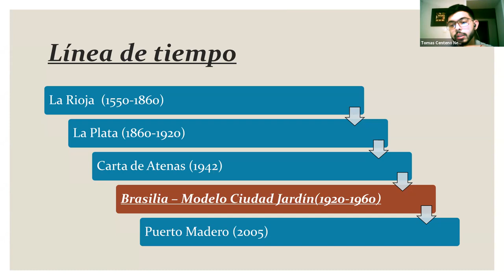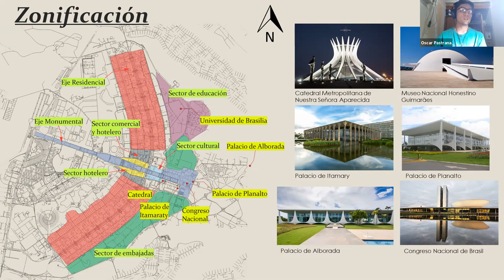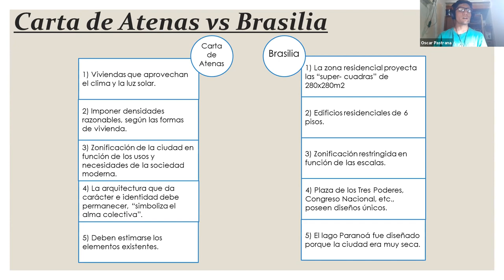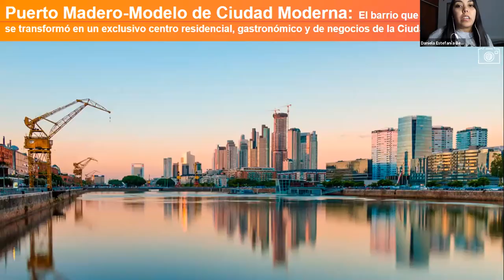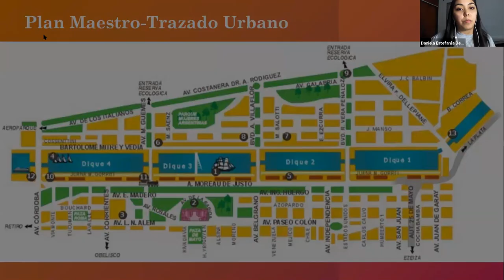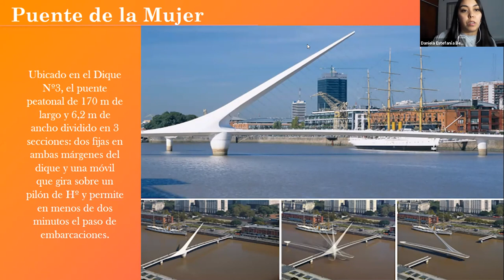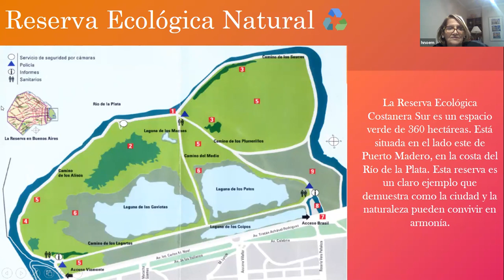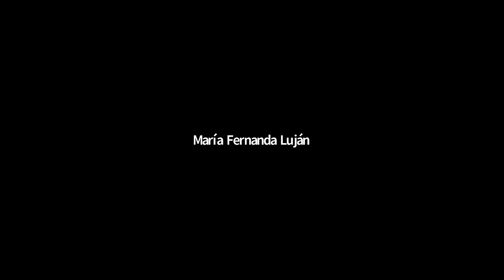26 Apr 21:31 ICI21 5to | 5to Año de Ingeniería Civil | UTNLaRioja